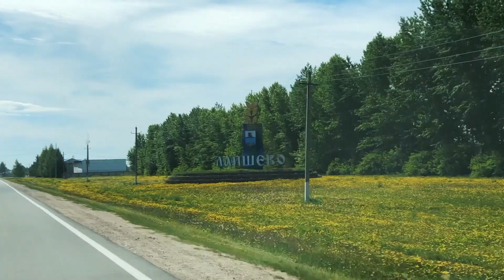Лаишево: Камское море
Одно из мест к посещению в городе Лаишево - «Камское море» - обновленная городская набережная. Симпатичное место, которое ждет снятия ограничений и открытия пляжного сезона.
Однако, это не единственное, что порадовало. Город ухоженный, дома добротные, храмы красивые.

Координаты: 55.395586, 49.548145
Снято на: DJI Mavic Pro, Iphone X